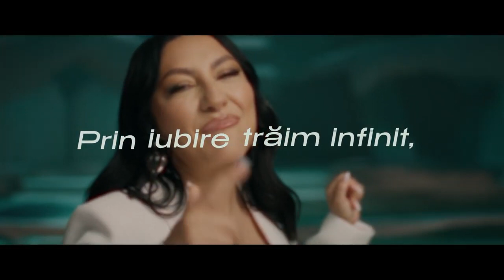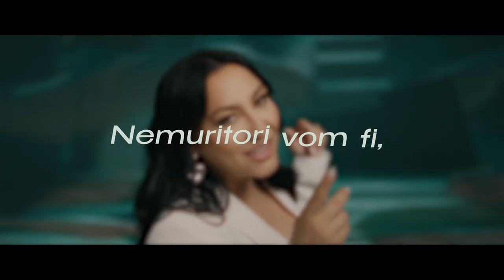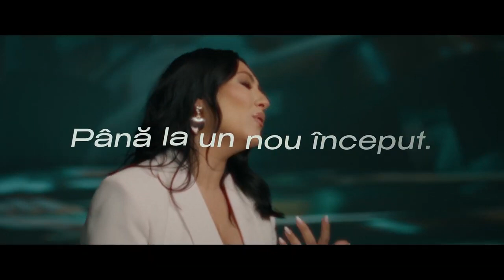Andra-Nemuritorii 2023 Official (DeliaRexha)